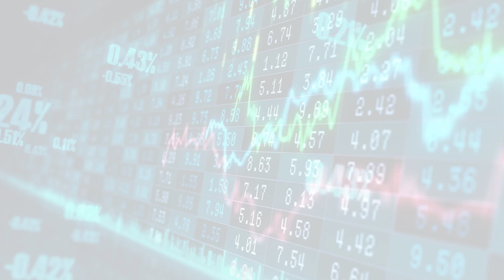MarketWatchLists: PersonalProducts Update for Monday, March 06, 2023, 16:05 EST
About:
MarketWatchLists is a service provided by Praefidi.